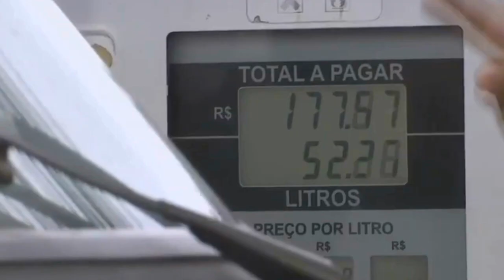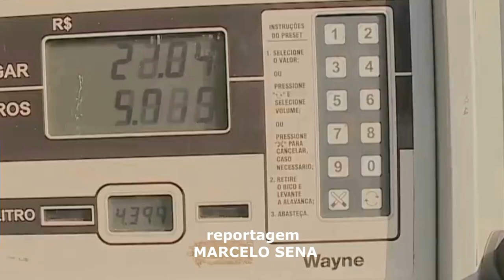PETROBRAS DIVULGA HOJE LUCRO RECORDE EM MEIO AS ALTAS DOS COMBUSTÍVEIS NO BRASIL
| BRASIL |
PETROBRAS DIVULGA HOJE  LUCRO RECORDE EM MEIO AS ALTAS DO COMBUSTÍVEIS NO BRASIL